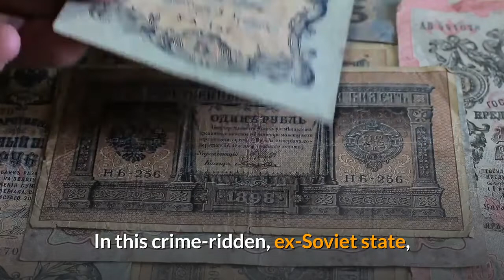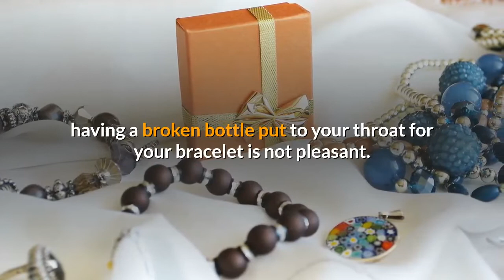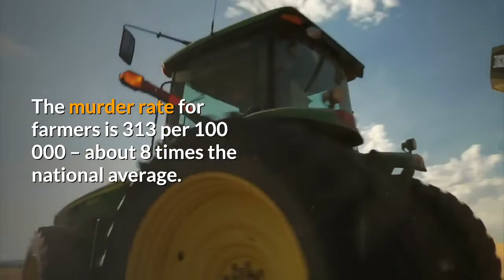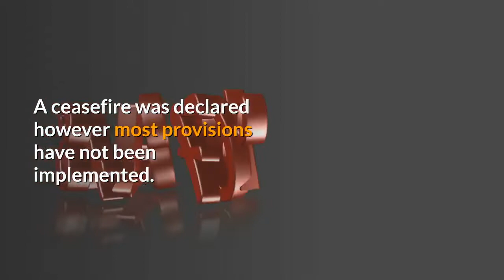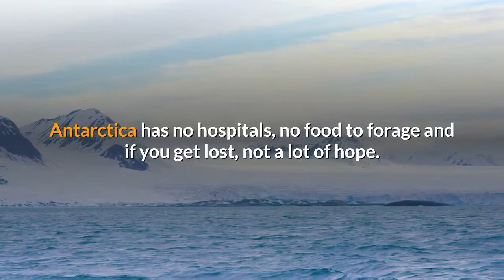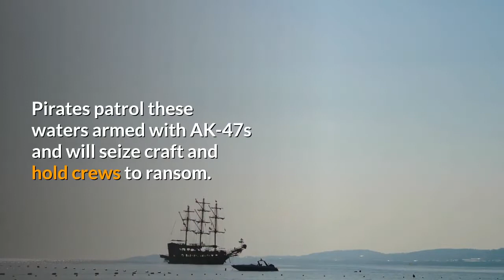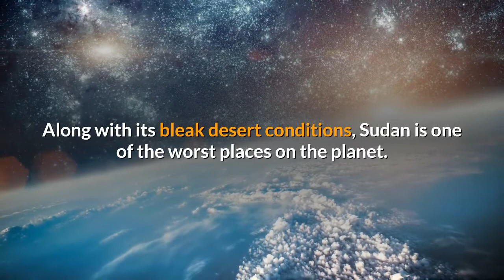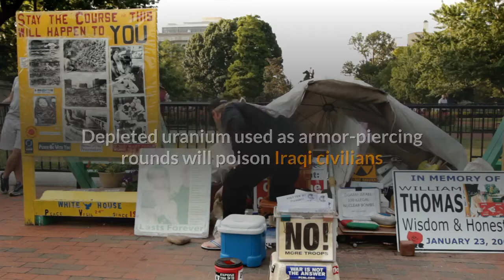Top 10 Most Dangerous Places on Earth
Dangerous Places
Extreme Travel Destinations
Risky Locations
Deadly Destinations
Dangerous Adventures
High-Risk Travel
Most Dangerous Spots
Travel Hazards
Dangerous Tourism
Dangerous Exploration
Dangerous Vacations
Extreme Danger Zones
Dangerous Sightseeing
World's Riskiest Places
Life-Threatening Destinations

Do not forget to click on the bell icon so that you get the notification of our all upcoming new videos as daily uploaded

About Video:  In keeping with this site’s love of helping out with holiday plans, this is a list on the top 10 most dangerous places in the world – these are all places you might consider not visiting when planning your next holiday. Some of the items may be a little controversial, but you are, of course, free to ignore our advice and go anyway!